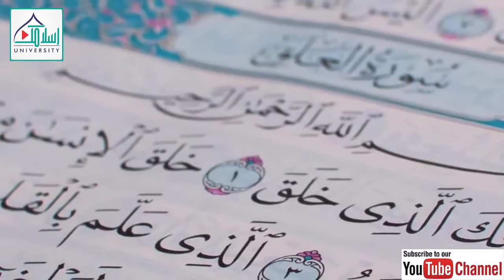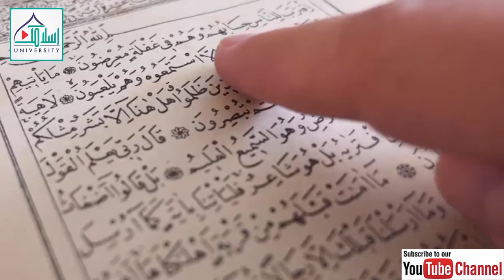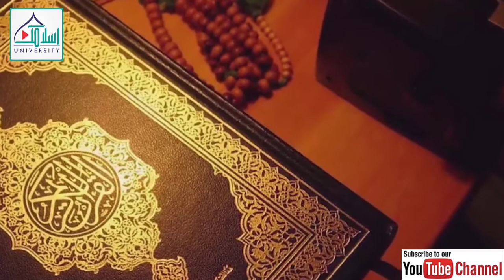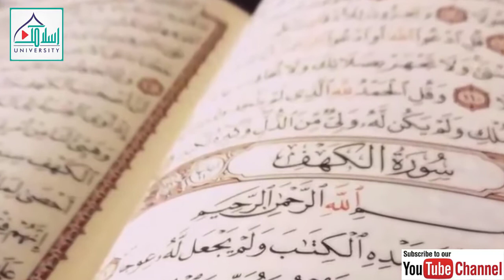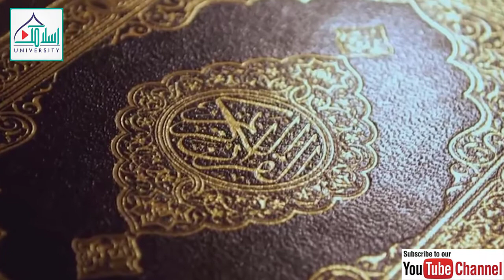Quran ki 100 nashiyatain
All the Viewers are requested to kindly connect to Islamic University.